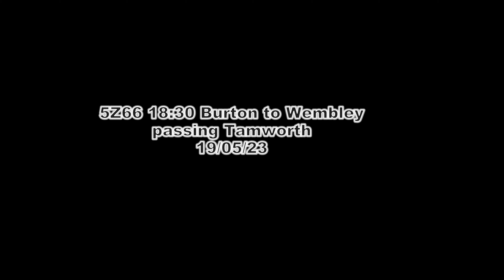Top n Tail GBRF 66's through Tamworth on Friday 19th May 2023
GBRF 66706 and 66736 top n tail ECS 5Z66 south through Tamworth, from Burton Wetmore to Wembley on Fri 19th May 2023.